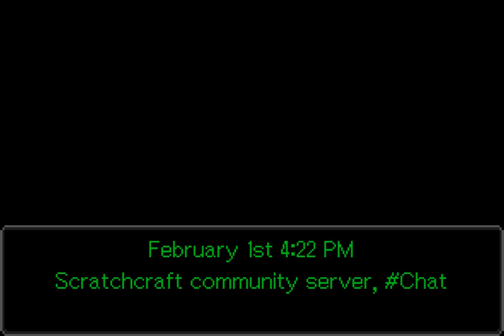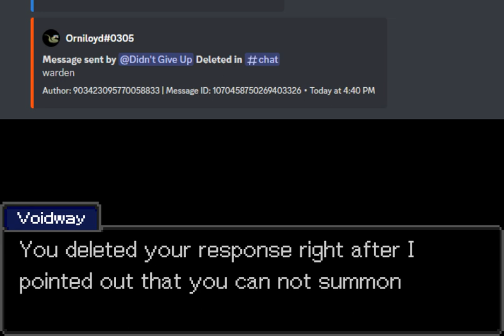Orniloyd Vs. Voidway | Objection.lol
Just a little argument Orniloyd and I had in the Scratchcraft community discord server. Wasnt planning on uploading this so there may be a few glitches here and there.